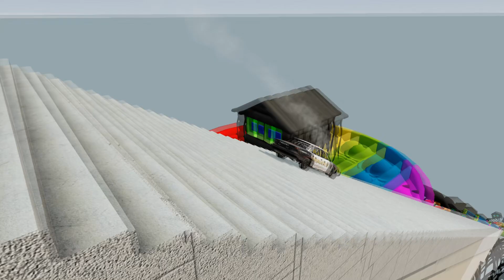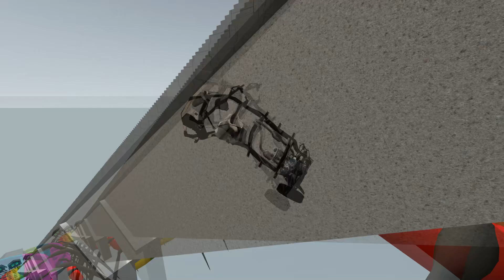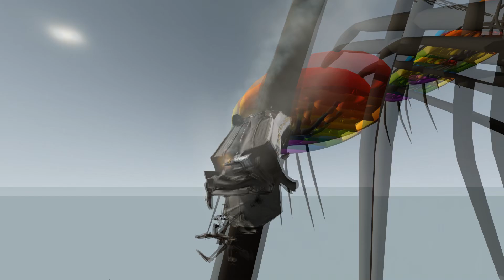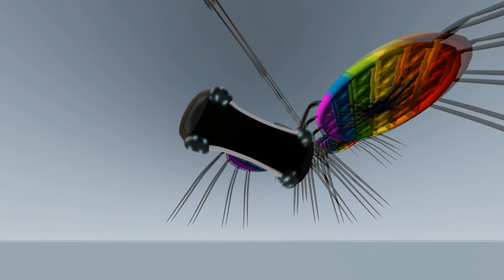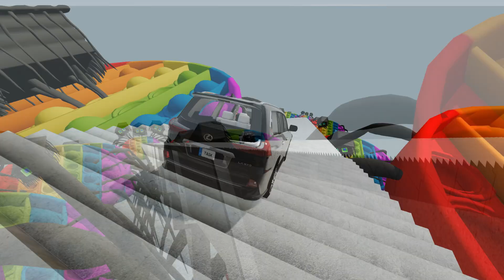Cars vs Endless Stairs with Pop It House Head | BeamNG.Drive